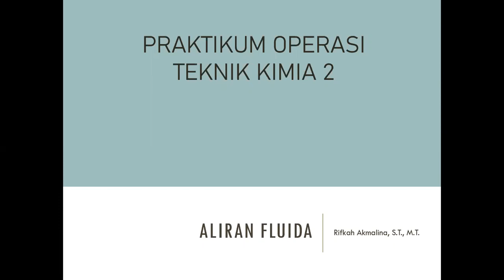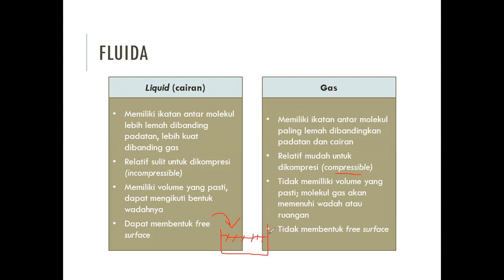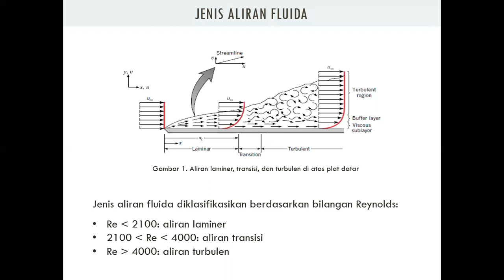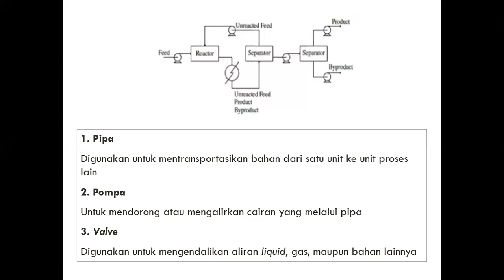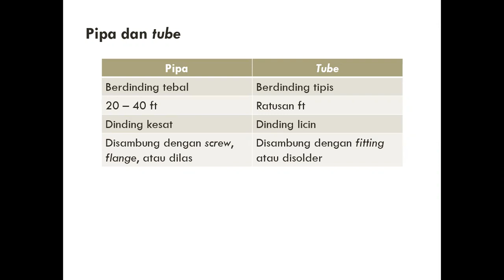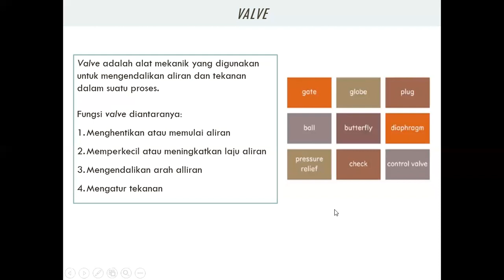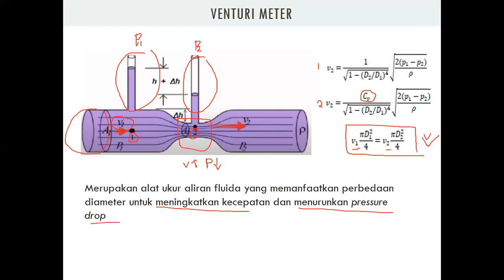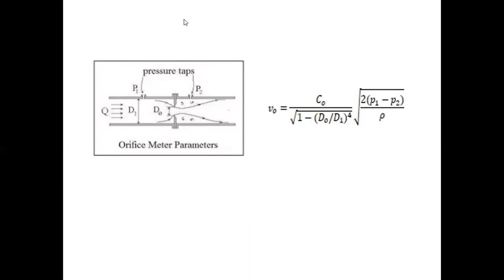Aliran fluida-dasar teori